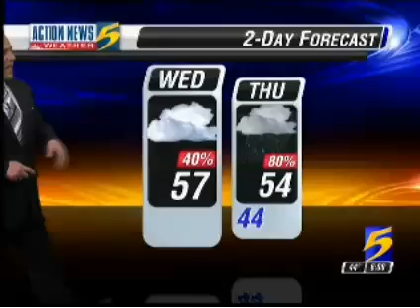wmc am wx zones